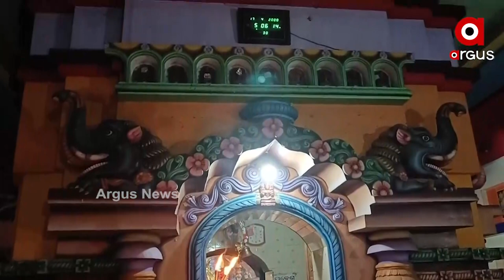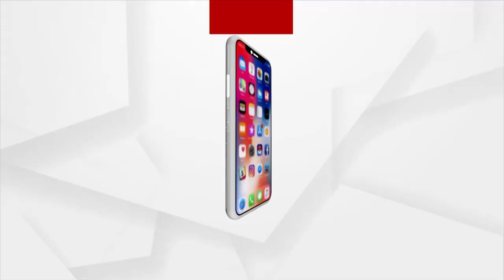ସକାଳୁ ଦର୍ଶନ କରନ୍ତୁ ମା' ଦକ୍ଷିଣ କାଳୀଙ୍କ ଦିବ୍ୟ ଆଳତି | 30 Nov 2021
ସକାଳୁ ଦର୍ଶନ କରନ୍ତୁ ସୋରଡାରୁ ମା' ଦକ୍ଷିଣ କାଳୀଙ୍କ ଦିବ୍ୟ ଆଳତି